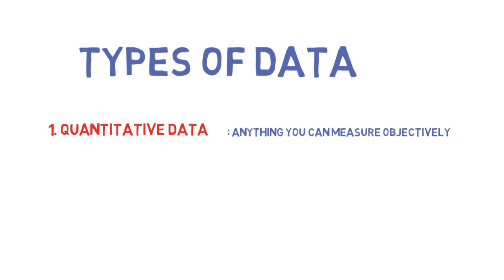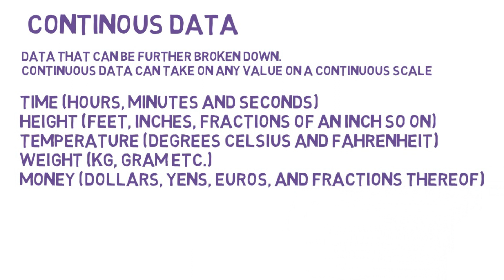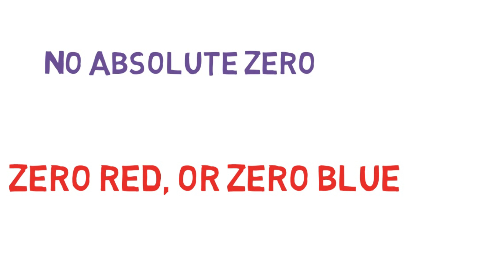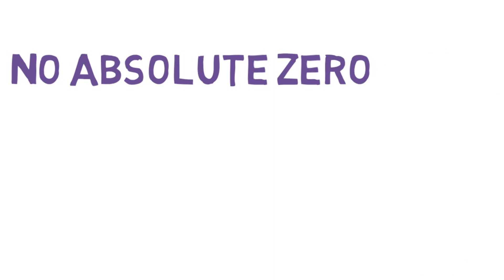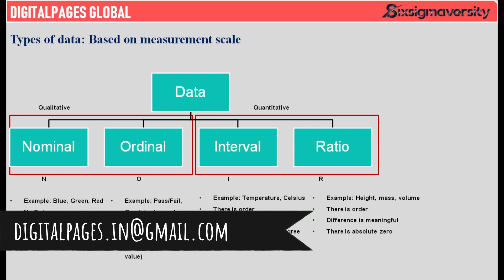SIX SIGMA: TYPES OF DATA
Understanding the type of data enables you with a good start to solve problems. Key data types such Qualitative, Quantitative, Discrete, Continuous and other classifications discussed